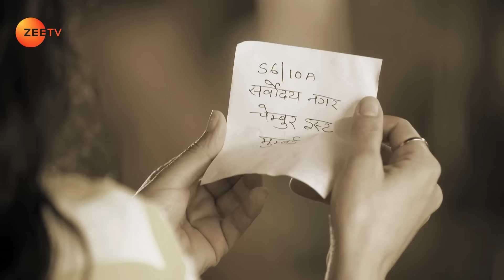Kundali Bhagya - Hindi TV Serial - Full Episode 1133 - Sanjay Gagnani, Shakti, Shraddha - Zee TV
Preeta returns to the Arora House after two years as she gets transferred to Mumbai. Her family motivates her to start life afresh. On the way to the hospital, an incident reminds Preeta of the past.

Show Name : Kundali Bhagya
Producer/Star Cast : Karan Luthra,Shraddha Arya
Episode No : 1133